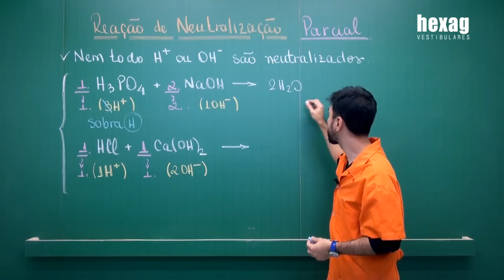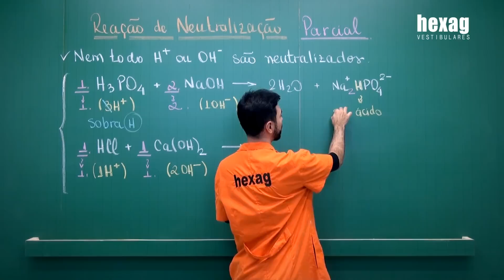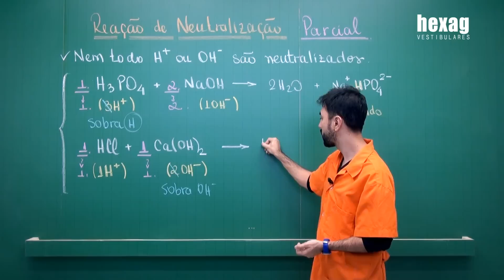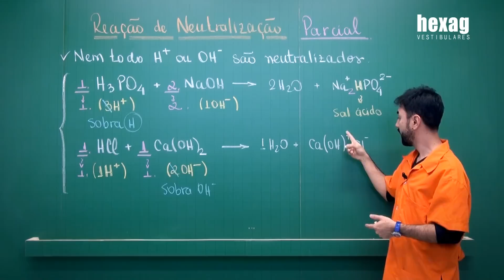Química - Reação de Neutralização Parcial